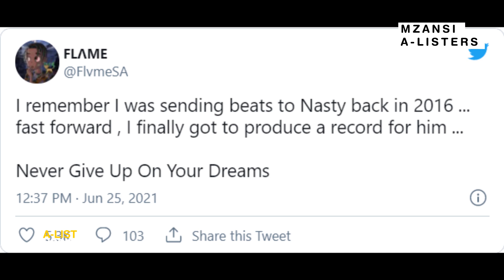Flvme Reflects On Being Able To Produce For Nasty C